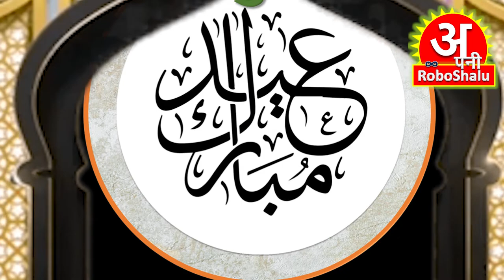Eid Mubarak | ईद मुबारक | Robot Shalu wishing you all a very happy Eid-al-Fitr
प्रेम, भाईचारे का त्यौहार ईद मुबारक

Developed by: Dinesh Patel